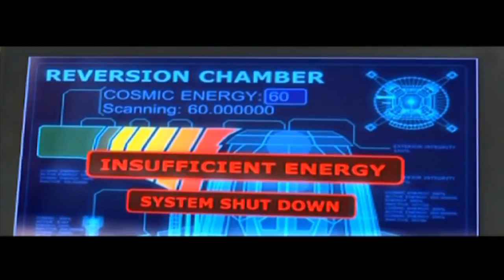Let's Play Fantastic Four Part 5: Why is there a Dinosaur?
We defeat Diablo, and rush to save a museum.